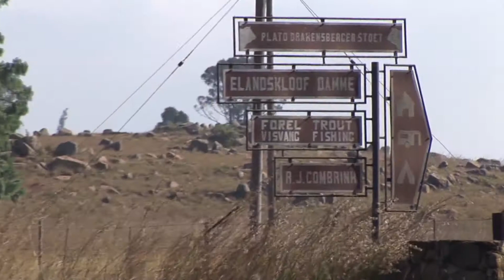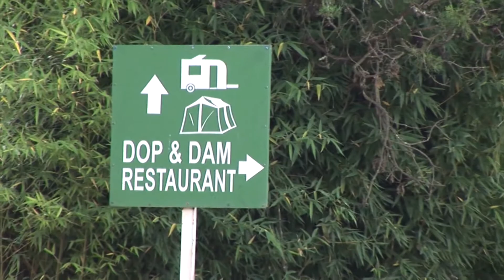Laai en Koebaai - Episode 04